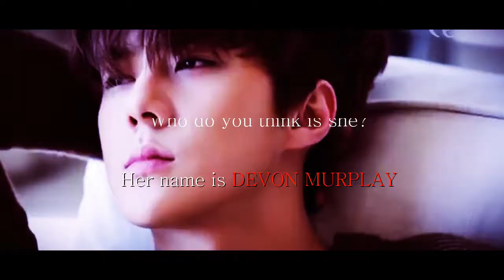Velvet Series. DEVON MURPLAY- Teaser. [WATTPAD]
I am a nice person,just dont push the bitch button. Dont play the victim to circumstances you created -she said

Crs. to those owners of videos. follow me on wattpad guys, its (Bwinology) lets follow each other hakhak.
Song tittle: Little Mix - Power